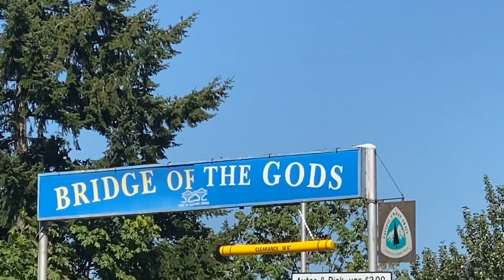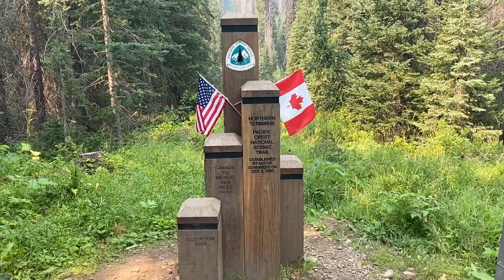A PCT STORY - ENTIRE TRAIL, 3 MIN (w/Dogs)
READ DOUG & AMY'S QUICK STORY BELOW.
I HOPE YOU ENJOY AND/OR CAN RELATE!!

Doug and Amy met at a dog park in Southern California in 2013. They started dating in 2015 and hit the trail with their 2 dogs at the PCT Southern terminus on Apr 7, 2017.  Doug's black dog Buddha made it to Scissors Crossing at mile 73-ish. Amy's brown dog Zeus made it to Silverwood Lake at mile 300+. Both dogs were well cared for on trail and had great caretakers off trail (good friends).

Previous to prepping for the PCT, Amy had never backpacked before, and in fact, Amy had never peed or pooped outdoors before hiking the Pacific Crest Trail. Amy thought it was going to be 4-6 months of ukelele time and s'mores around the campfire each night. WRONG! Doug, a lifelong lover of the outdoors,  had done a single 4 day, 3 night backpacking trip in Yellowstone NP some sixteen years earlier and that was it.

Having been dating a year and a half when they started the trail, Doug designed and ordered a custom engagement ring for Amy in the months leading up to the hike. During the first month on trail, Doug and Amy faced a lot of growing pains, having overpacked, having never spent 24 hours a day in the heat, dirt, cold and rain with a partner before. Eventually they "hiked themselves into shape", got into a groove and once Doug knew he had found his choice of life partner, he proposed marriage to Amy on June 12, 2017 in the middle of a gorgeous meadow in Kings Canyon at approx. mile 550. Due to dangerous snow and high level water conditions, Doug and Amy jumped ahead from Kearsarge Pass to Chester and they continued hiking north until an overuse knee injury stopped Doug and took the couple off trail near the Timberline Lodge in northern Oregon. Doug and Amy hiked +/- 1500 miles in 2017.

In 2018 and 2019, Amy got her special education teaching credential and Doug started an adjunct film studies professor position at a local junior college. The couple got married on October 19, 2019. When the pandemic hit in March, 2020, Doug and Amy decided to jump back on trail, away from the masses. Due to being out of shape, Doug suggested they start in Chester (4500' elevation) and south bound the part of the trail they had skipped in 2017. The alternative would have been to start at Kearsarge Pass (11,700' elevation), having not hiked at all for 3 years. So that's what they did, they south bounded the 550 miles they had skipped in 2017 (Chester to Kearsarge), hiking from early July to early September 2020.

A month after getting off trail in 2020, Doug lost the ability to flex his right foot up and back. He had developed foot drop on the right side, the result of nerve damage from two bulging discs  caused by degenerative disc disease. This meant he had to be fitted for a special brace for his right foot in order to walk properly. The brace has been very helpful and with it, Doug and Amy were able to complete the final 600 miles of the PCT from Timberline Lodge in Oregon, to the PCT northern terminus at the Washington state, Canada border. They hiked from June to August 2021. In total, the Pacific Crest Trail is a 2650 mile continuous foot trail connecting Mexico to Canada and vice versa.

As of the posting of this video (June 1 2023), Buddha (black dog) is an old man at 12 1/2 years. Zeus (brown dog) is right behind him at 11 1/2 years old. They were 6 and 5 respectively when they were on trail in 2017. These dogs are like children to Doug and Amy. They eat well. They get a walk every day without exception and they have a lot of friends at the local dog park, where they go 3-5 days a week. Amy is now a credentialed special ed teacher and Doug continues to teach film studies and is currently writing a screenplay based on this adventure as part of a feature film screenwriting class he is taking through UCLA. Not seen in this video are all the friends, family and trail angels who made this adventure possible. The kindness and generosity of loved ones and strangers alike is one of the great takeaways for Doug and Amy. Thank you one and all and thank YOU for reading this and watching this video. :)